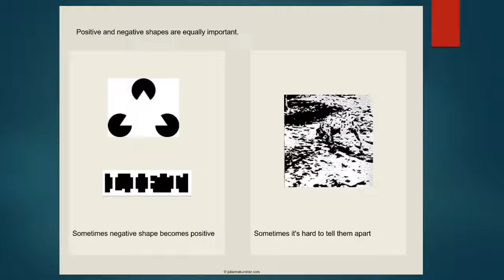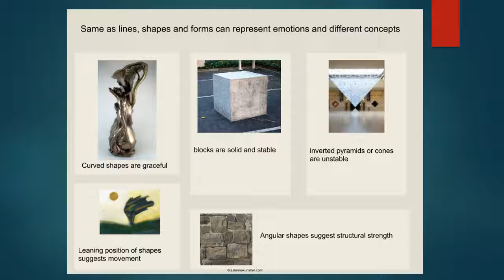Shape Form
Shape and Form presentation

Credits to Julianna Kuntsler